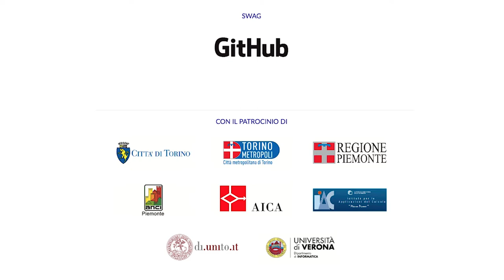A bit of [hi]story // Intervista a Svetozar Nilovic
Intervista a Svetozar Nilovic, ospite della terza edizione di "A bit of [hi]story".